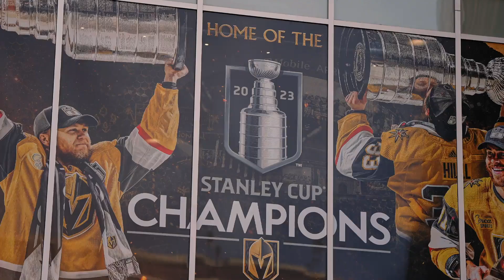MacKenzie River Pizza, Grill & Pub - Located inside City National Arena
Vegas Golden Knights watch parties just hit a little different when you're dining in between the team's practice ice. MacKenzie River, located inside City National Arena in Summerlin, Nevada is the perfect spot to catch away OR home games while enjoying a meal or drink with friends.